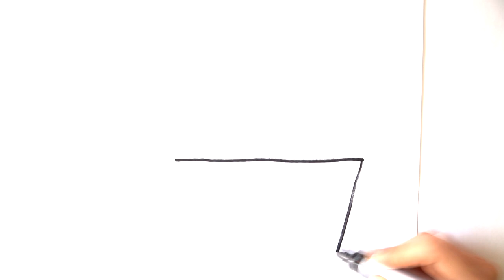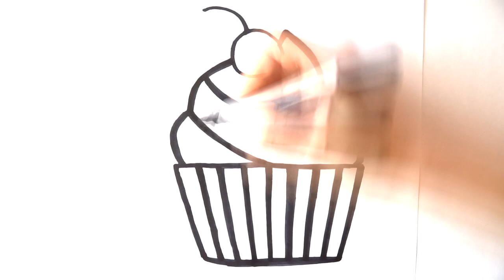How to draw Glitter Cake and Ice cream coloring and drawing for Kids, Children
Today we show How to draw  Glitter Cake  and  Ice cream coloring and drawing for Kids, Children